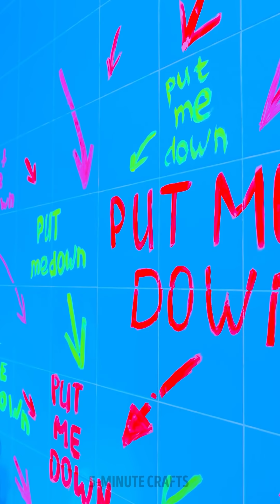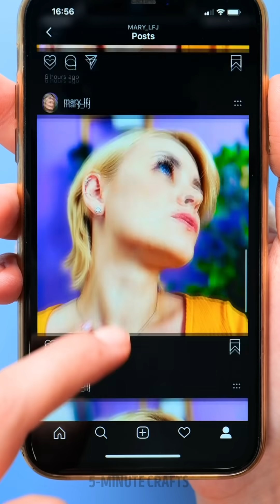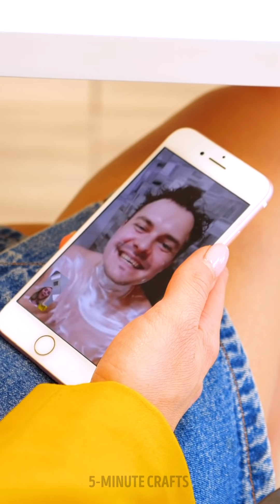DATING vs MARRIAGE || Girls' Funny Relatable Situations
Timestamps

00:00 First date struggles
02:31 Unlucky me
05:17 Funny Relationships Situations || 1 MONTH VS 1 YEAR
09:32 Love is always in the air with these relatable couple situations!